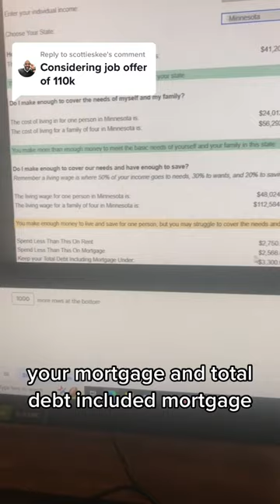Is Making $110k a Year in Minnesota Enough?